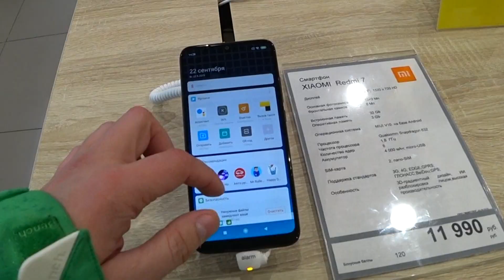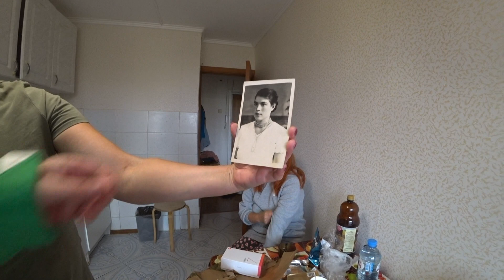НЕОЖИДАННО ПОДАРИЛ ТЕЛЕФОН / РЕАКЦИЯ НА ПОДАРОК ТЁТИ НАТАШИ